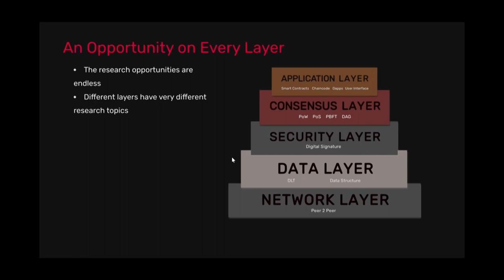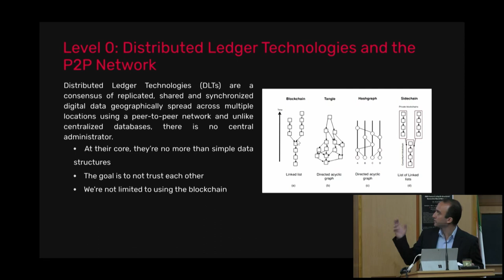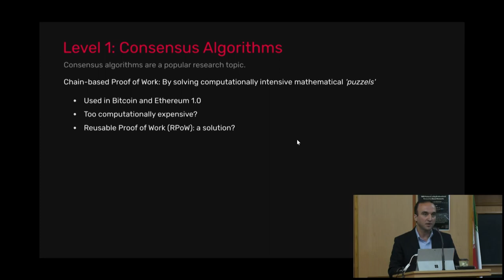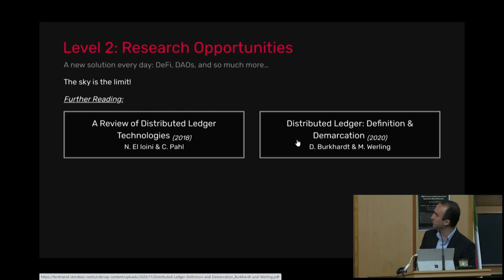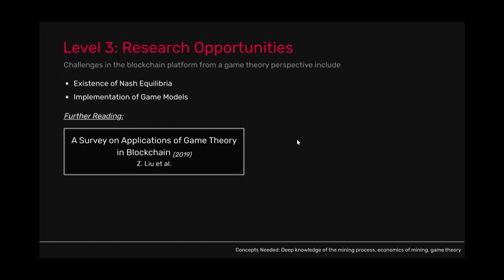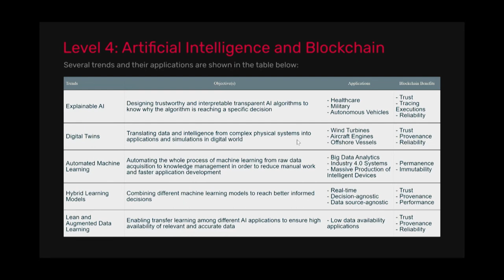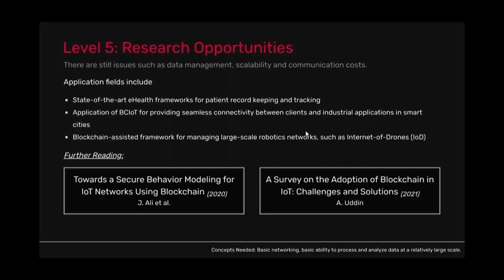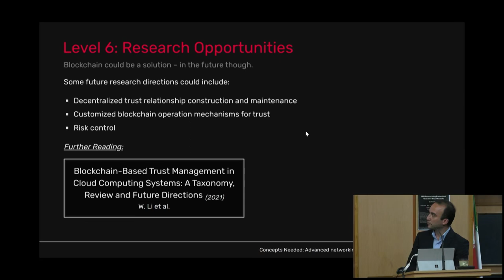A New Era | Hadi Farahani at Zero Event 2022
Zero Event: Web3.0 For All! - Summer 2022

Speaker: Dr. Hadi Farahani